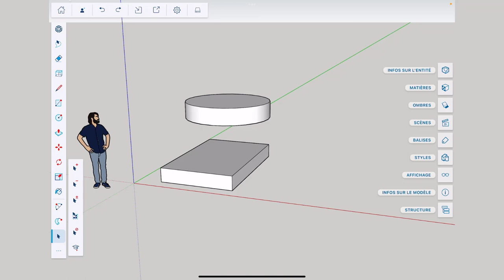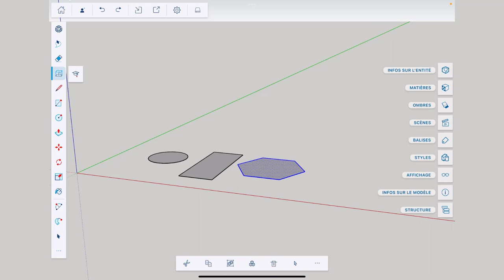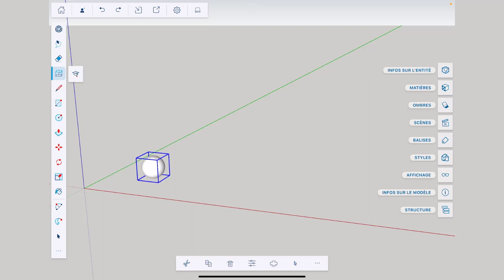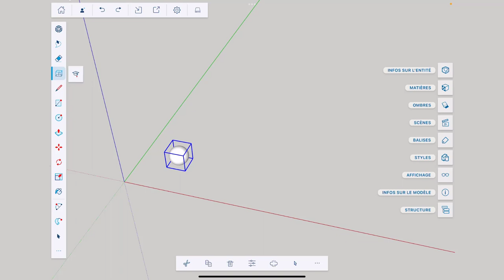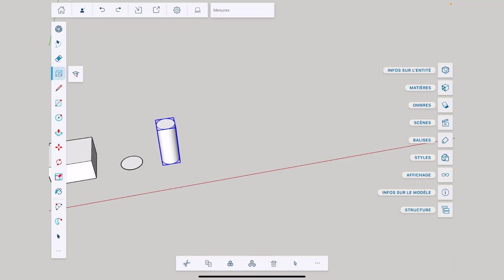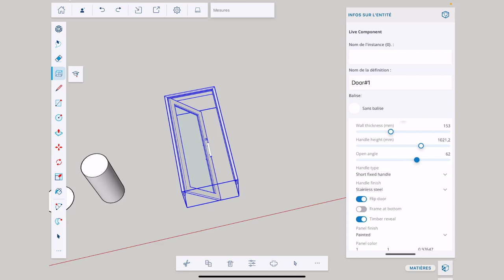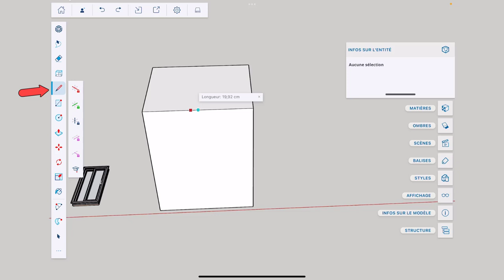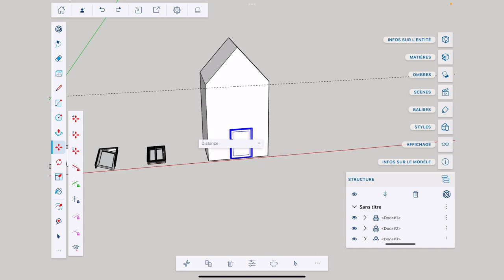Sketchup Go for iPad - 03 - Guide des formes automatiques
Cela fait un moment que je n'ai pas fait de formation sur Sketchup Go, j'avais cassé mon stylo Apple Pencil
, et c'est très cher, quoi qu'il en soit on va se pencher sur la technique des guides de forme automatiques,